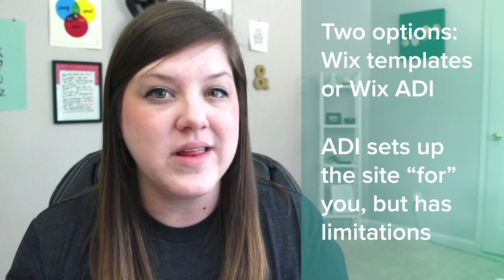Squarespace vs Wix 2019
Squarespace vs Wix – which is better? We're going to compare design, e-commerce, SEO, plugins and more in today's video!

Squarespace and Wix are both drag and drop website builders. Wix has more of a 'free for all' canvas design approach, while Squarespace is more grid oriented. The Wix ADI option leans a little more grid-like though, with not as much freedom as normal templates.

One big downfall for Wix is that it's not 100% responsive... it is mobile-friendly, but not totally responsive. You want to make sure all of your content and links appear as normal, no matter what screen size the user is on!

When you look at e-commerce, the two platforms are pretty similar. You can sell digital or physical products, but only sell services on Squarespace. But, Squarespace does not have a point-of-sale integration.

Now, looking at SEO on Squarespace and Wix, they are also pretty close. Wix was in some hot water a few years ago for bad SEO practices but they have fixed that. Squarespace also introduced some more SEO options in the last year or so, which was a really nice upgrade!

Plugins are popular among Wordpress users, but Wix also has some apps (plugins) you can integrate into your website. Squarespace doesn't have a plugin directory like Wix, but there are third-party plugins!

Lastly, let's look at backup and export options. Wix can back-up your site, but you can't export content. Squarespace has an export feature, but no back-up system.

Personally, I recommend Squarespace because of their true responsive design functionality, and that you can export your content.